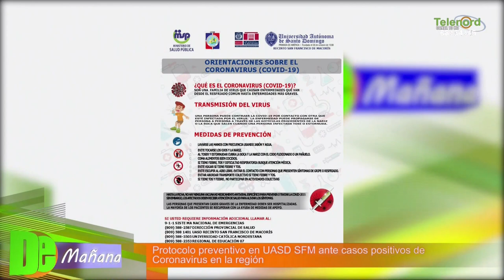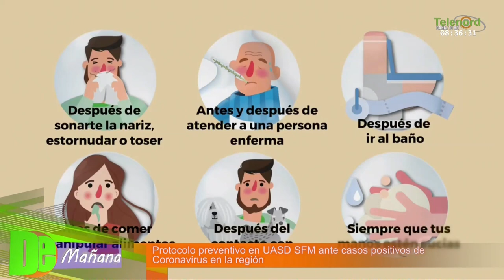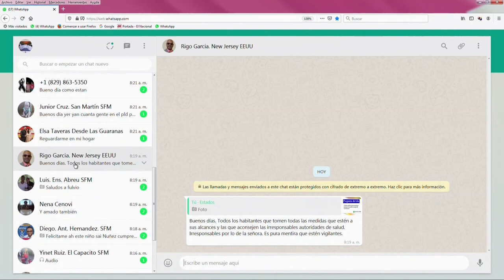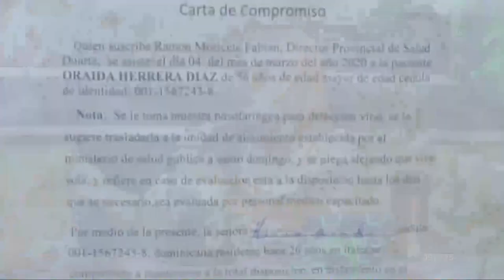UASD recinto San Francisco explica protocolo preventivo ante posibles casos de coronavirus